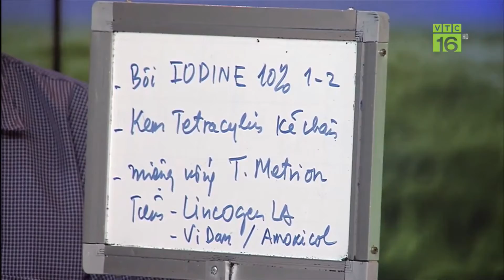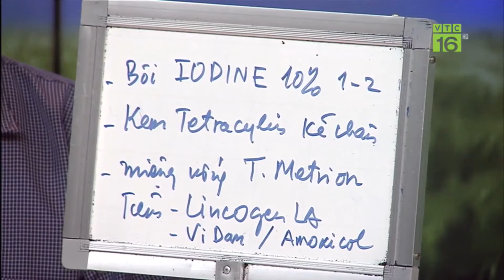Nguyên nhân và cách khắc phục lợn nái đẻ được 7 ngày thì bị lở mắt và miệng, hai móng chân sưng